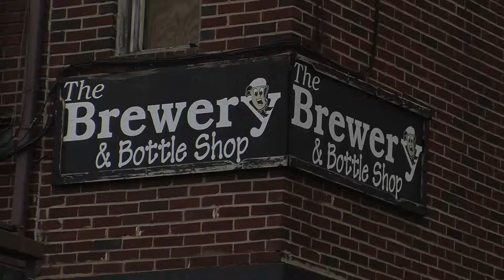Underage Drinking at Penn State